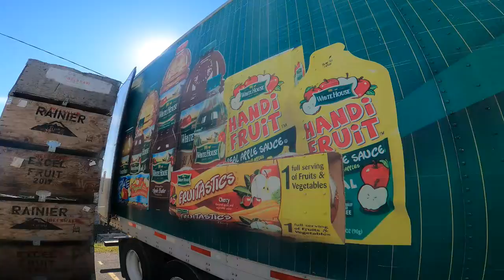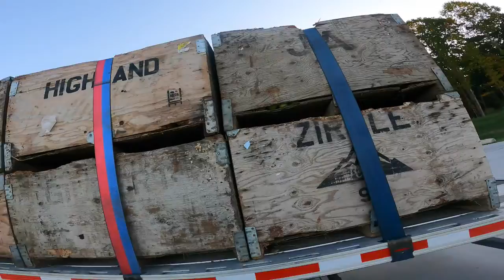Hauling steel and apples this week